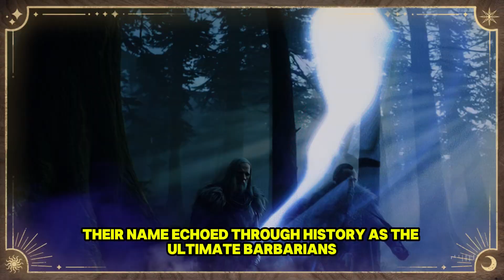Scientists Reveal The Incredible Genetic Origins of The Goths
Centuries of myth called the Goths barbarians—fierce raiders who shattered Rome. But new DNA discoveries are rewriting everything we thought we knew. From the forests of Scandinavia to the tombs of Italy and Spain, ancient bones reveal a story of migrations, lost lineages, and unexpected fusions. Who were the real Goths? Why did their elite bloodlines vanish, and what hidden journeys still shape Europe’s genes today? Dive into a cinematic journey through science, mystery, and forgotten history—where the truth is more extraordinary than legend.

gothic dna
ancient migrations
genetic history documentary
gothic origins
european ancestry